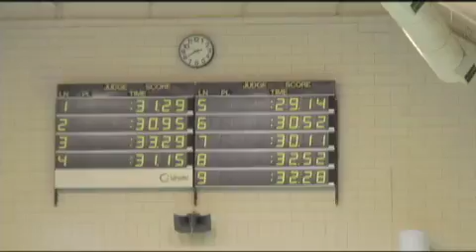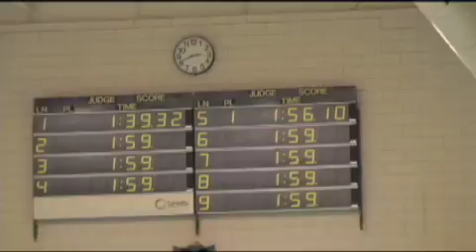Piranhas 200 Free Relay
Piranhas 200 Free Relay set a new Piranha record